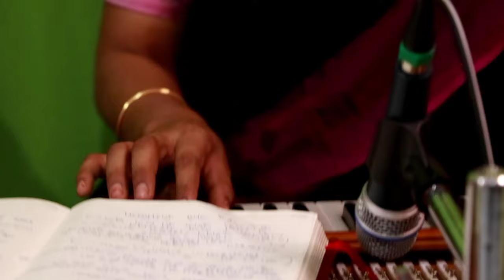Kuhu Kuhu Bole Koyaliya | Asawari Bodhankar Joshi | Vishal Somvanshi | SONG 14